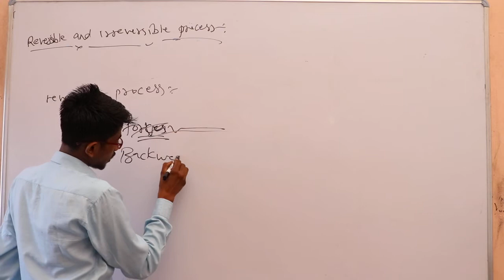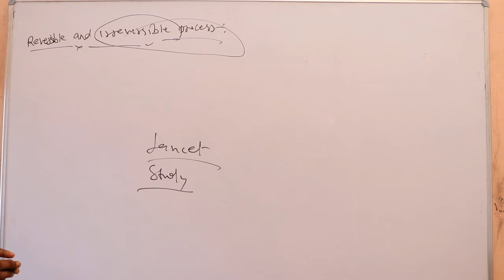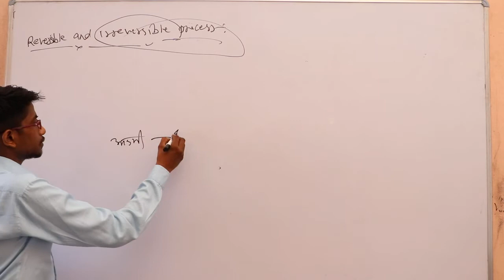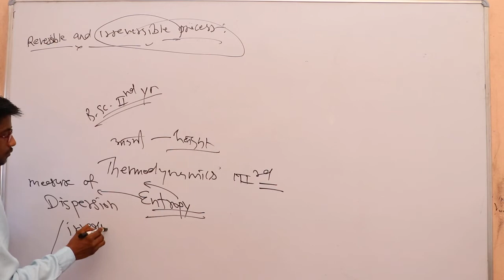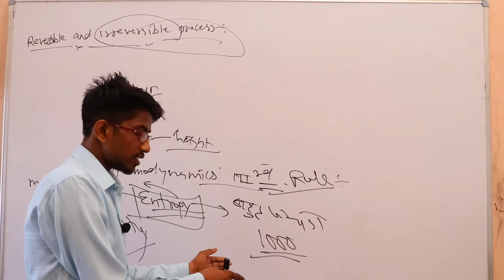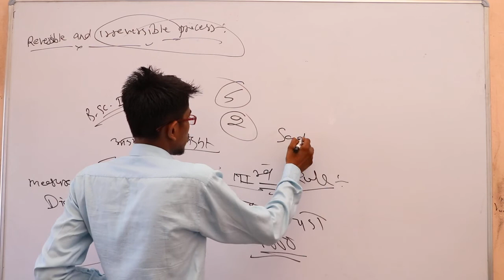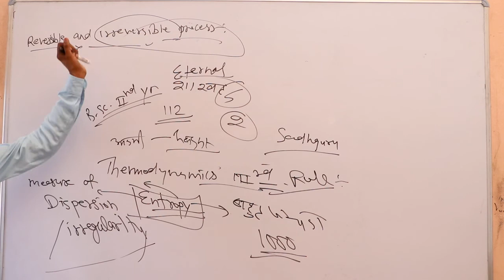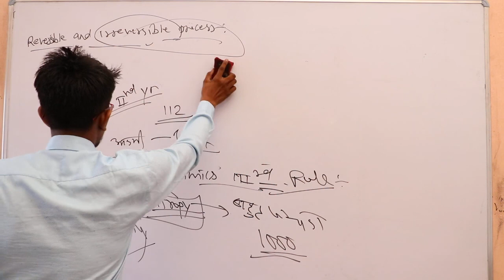12 Reversible and Irreversible Process class 11th Physics english medium by Kapil Sir